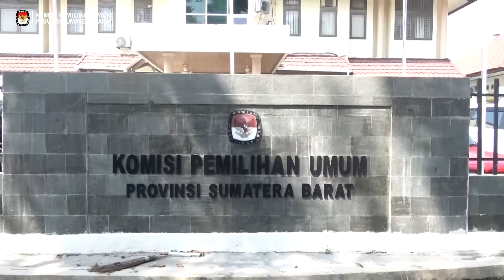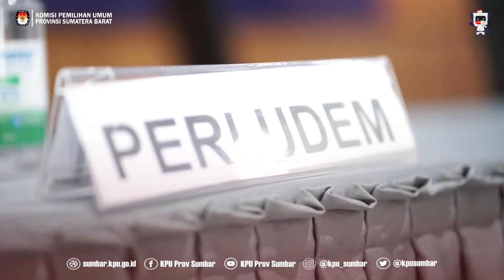Srikandi Penyelenggara Pemilu di Sumatera Barat Ikut Workshop Perludem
Perludem bekerjasama dengan KPU Provinsi Sumatera Barat melaksanakan Workshop dengan tema Memperkuat Kebijakan Responsif Gender di Lembaga Penyelenggara Pemilu, Rabu, 8 Juni 2022.

Peserta kegiatan ini adalah para perempuan penyelenggara Pemilu di KPU dan Bawaslu Kabupaten Kota se-Sumatera Barat. Narasumber Charles Simabura, PUSAKO Unand Padang, dan fasilitator Fadhli Ramadhanil dan Heroik M Pratama (Perludem).

Para peserta merekomendasikan agar aturan terkait keterwakilan perempuan di Lembaga Penyelenggara Pemilu lebih tegas , bukan hanya sekedar memperhatikan.